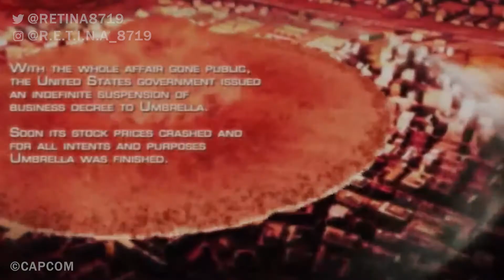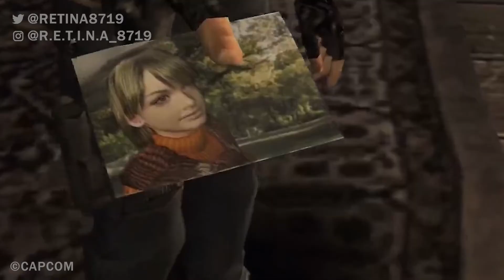Resident Evil - Evolution of Zombies - Part 2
Welcome to R.E.T.I.N.A, Resident Evil Theories Insights News & Analysis.

This video will run through the origins of the Zombies of the Resident Evil Saga and how they have changed and adapted over the years and their various forms.

This is the second part covering the events of the Raccoon City Incident, South America, The Ganados Incident and the Terragrigia Panic and T-Abyss outbreaks.

Thank you for viewing and take care. We will see you again the world of survival horror.